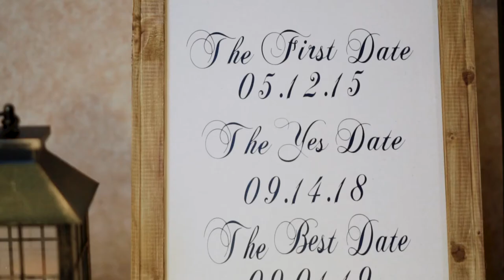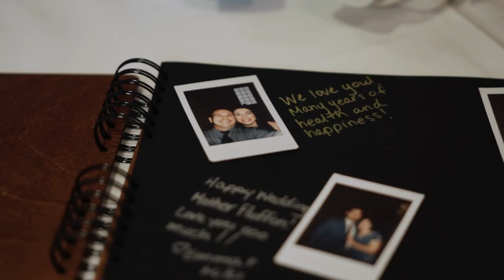Elizabeth & Jeff Highlight | The Bertram Inn Hotel & Conference Center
Elizabeth & Jeff balance each other so well! These two were so calm and joyful throughout their day, but when it came to the dance floor, Elizabeth was always there!